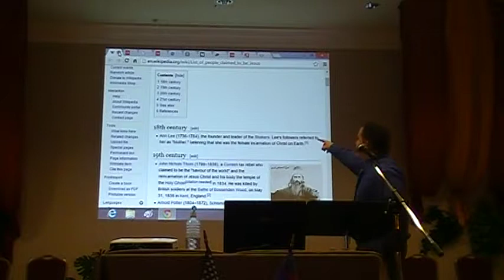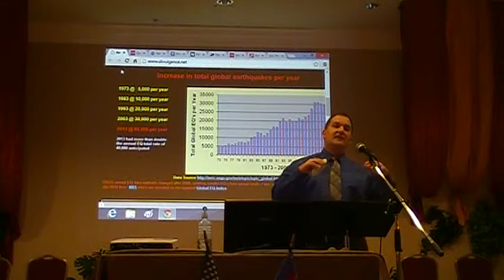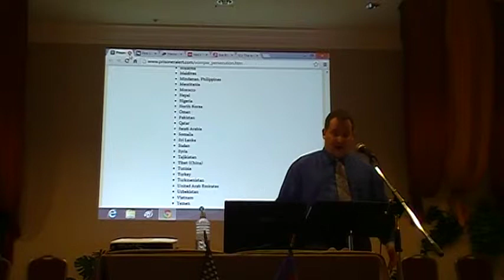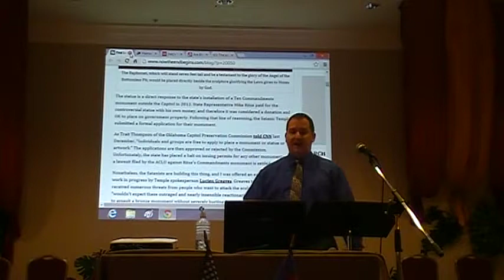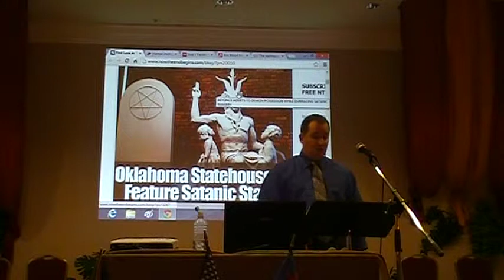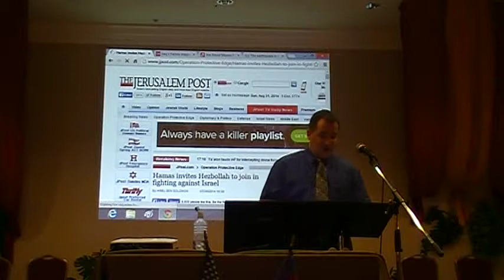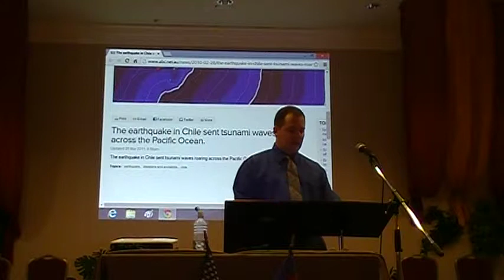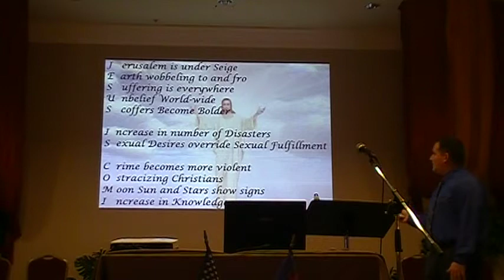TC3 - Signs of the Second Coming